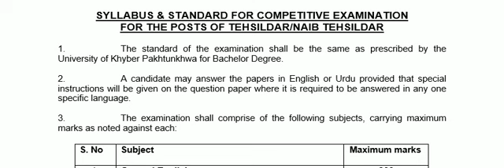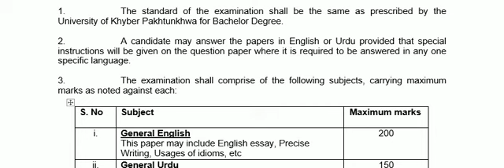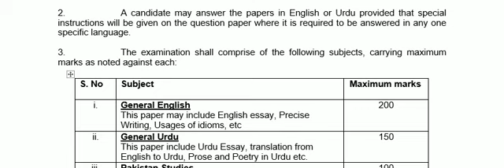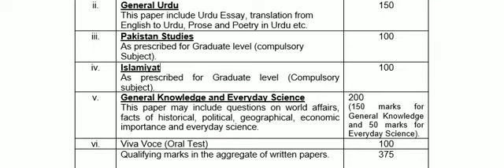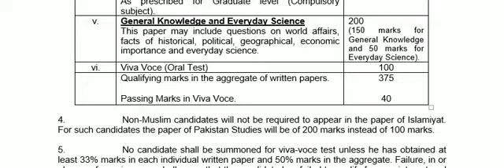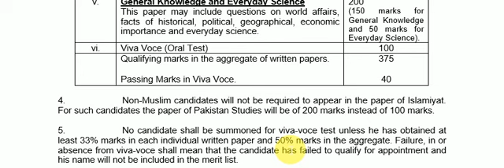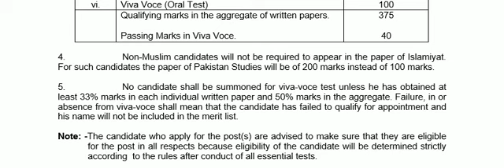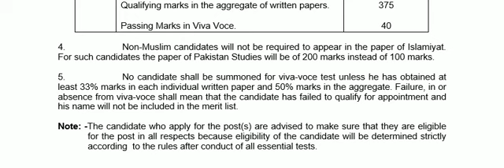COMPLETE SOLVED SYLLABUS FOR COMPETITIVE EXAMINATION FOR THE POSTS OF TEHSILDAR/NAIB TEHSILDAR.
SYLLABUS & STANDARD FOR COMPETITIVE EXAMINATION
FOR THE POSTS OF TEHSILDAR/NAIB TEHSILDAR
MY CHANNEL AIM IS JUST KNOWLEDGE SHARING AND STUDY PURPOSE.